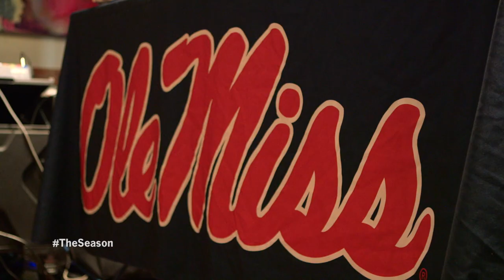Reb Talk with AJ Brown: Episode 3 (2017)